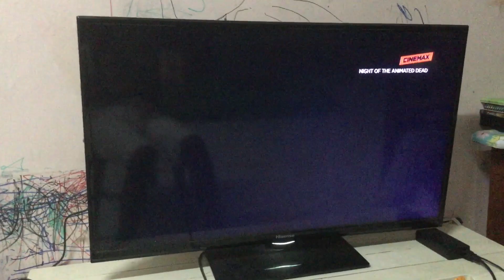Night of the Animated Dead - Cinemax Intro